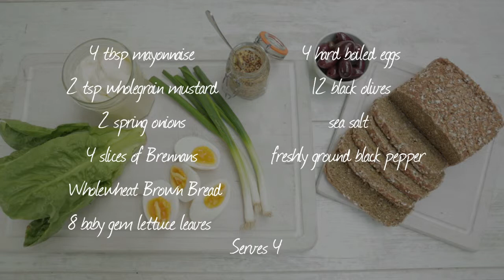Egg, Mustard, Mayonnaise & Olive with Wholewheat